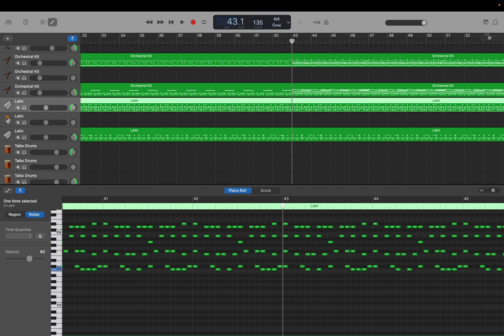作編曲(GarageBand): 4サビDuet (Op.85) step 26: オーケストラ パーカッション メタル系 作成・ドラム修整 by Hiroki 20240324m